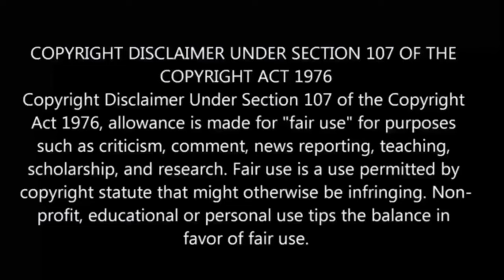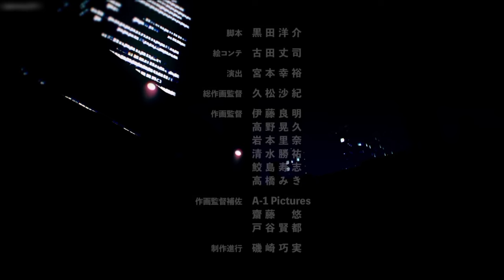Mashle: Magic And Muscles Season 2 Episode 2 தமிழ் விளக்கம் | Story Explain Tamil | Anime boy